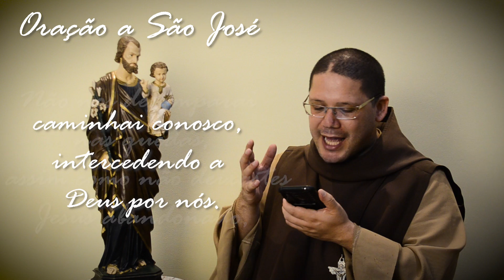Especial São José